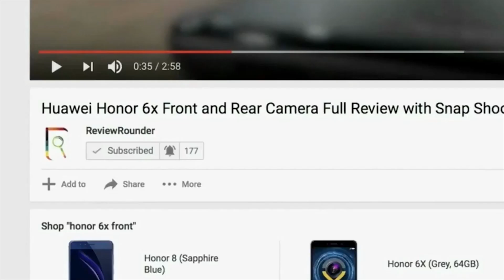Top 5 Best 1 Ton 5 Star Inverter AC below 35K | Both Copper and Aluminium Condenser ACs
Beat the Summer by knowing Top 5 Best 1 Ton 5 Star Inverter AC below 35K in India 2018. Stay cool and save power with the star rating inverter technology both Both Copper and Aluminium Condenser. Here we listed the AC brands you can choose before going to buy them. Hitachi, Panasonic, Whirlpool, Godrej, and Onida.

5 Best 1 Tonnage Air Conditioners